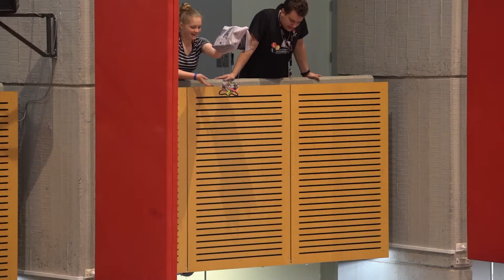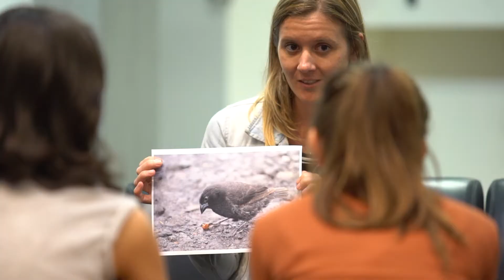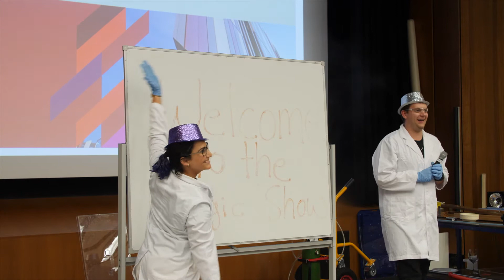The ConocoPhillips Macquarie Science Experience 2018